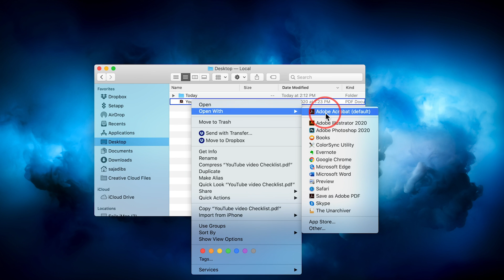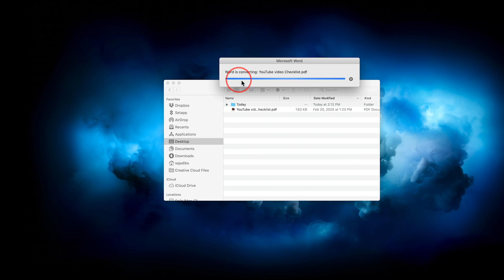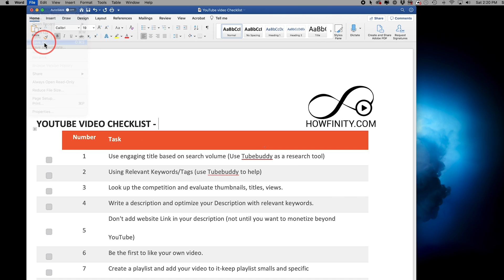How to Edit a PDF File in Word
You can easily edit a PDF file using Microsoft Word.
By default, Adobe PDF files can be edited using Adobe Acrobat Pro.  This is a paid software from Adobe.

But if your PDF is not graphics heavy or you don't edit PDFs often, Microsoft Word can also read, convert and allow you to edit an Adobe PDF document.

You can simply launch Word, go to the open tab, and find your document.  Word will take a few seconds to convert the PDF to Word and open it, allowing you to edit the document.